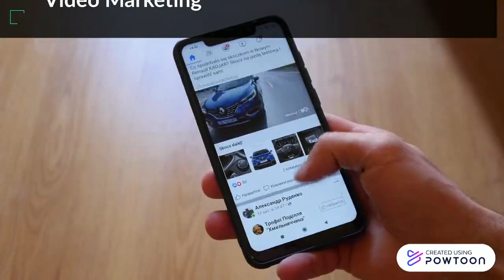2022 Digital Marketing Trends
Digital marketing is an ever-evolving industry. And as marketers, it is important to keep up with the latest trends. With the new year here, we have broken down the newest digital marketing trends you need to be aware of in 2022 and how to leverage them to improve your brand.

Here are the 7 Digital Marketing Trends of 2022:

1 - Brand Identity
2 - Mobile SEO
3 - Personalized Marketing
4 - Integrated SEO
5 - Shoppable Content
6 - Google Business Profile & Yelp
7 - Video Marketing

Now that you know the digital marketing trends of 2022, it’s time to start planning your marketing strategy.

If you need help with your digital marketing strategy, Cybertegic is the top digital marketing agency in Pasadena. We have a professional team of certified marketers who develop innovative strategies and solutions for all business types.